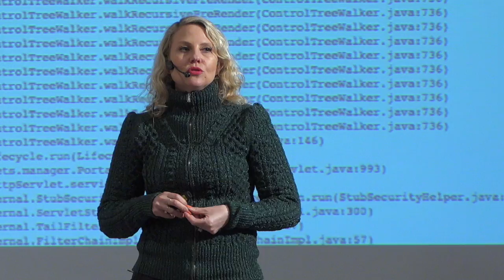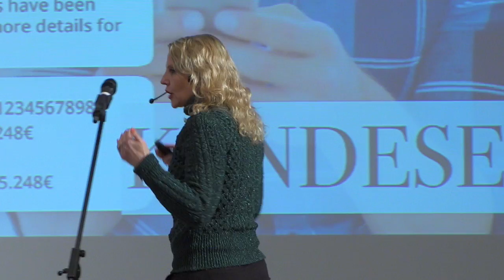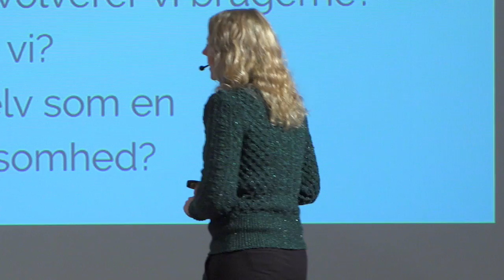Det Bibliotekspolitiske Topmøde 2017 - Christiane Vejlø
"Den digitale kultur - trends til tiden?"